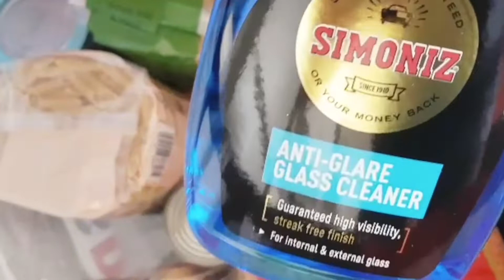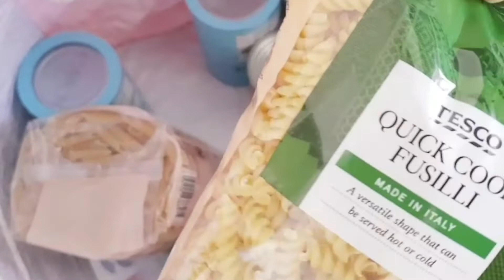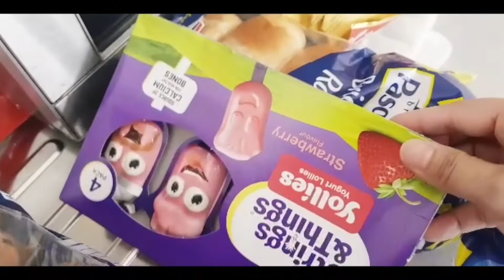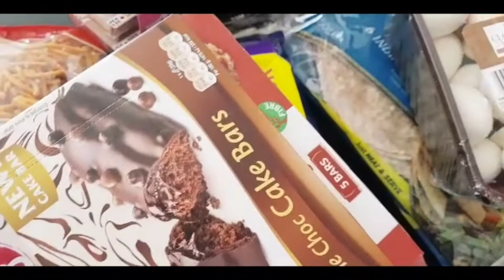My Morning vlog | কেমন আছি আমরা সবাই এ লকডাউনে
My Morning vlog